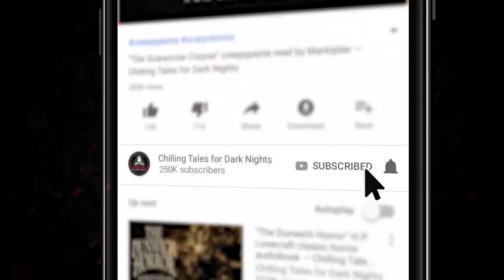"Dead Guilty" Creepypasta 🧱 Hood Horror (Scary Horror Stories Audiobook)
When I was younger, my family moved to a beautiful gated community. It was truly a dream, the perfect neighborhood... but only from from the outside.

About the HOOD HORROR series:
Hood Horror is an exclusive Chilling Tales for Dark Nights short horror audio story series created and produced by Wesley Baker, his brothers Dustyn and Codey, and his wife, Kionjra.  The series explores your worst fears from the minds of the fearless, with stories written and voice acted from a black point of view.

Who is Hood Horror?
► Wesley Baker (director/voice actor/author)
► Dustyn Baker (composer/recording engineer/sound designer/voice actor/author)
► Codey Baker (author/voice actor)
► Kionjra Baker (author)

STORY CREDITS:
► Title: "Dead Guilty"
► Performed by: Wesley Baker (feat. Dustyn Baker)
► Written by: Wesley Baker and Kionjra Baker
► Original Score by: Dustyn Baker
► Sound Design by: Dustyn Baker

Creepypasta Stories: "Dead Guilty" 💀 Hood Horror — Short Scary Stories